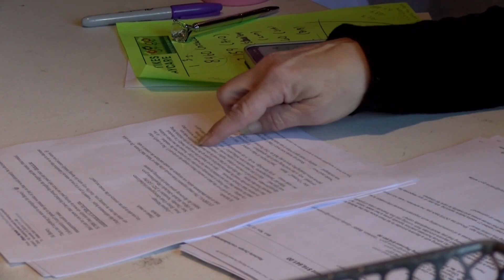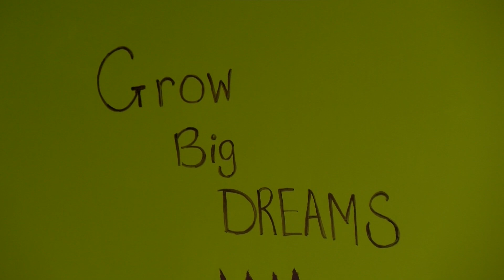Trenton daycare fighting to stay open